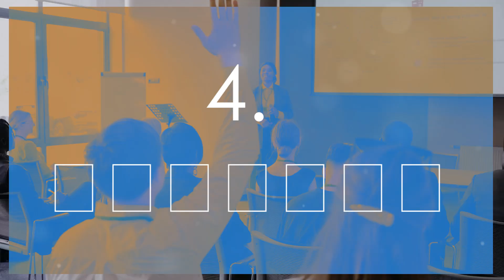英語でのプレゼン成功の秘訣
英語でプレゼンテーションを行う際に重要なポイント
英語でのプレゼンテーションは、日本人にとって難易度が高いと感じることが多いです。しかし、いくつかの重要なポイントを押さえることで、効果的なプレゼンテーションを行うことができます。以下に、英語でのプレゼンテーションを成功させるための重要な要素を紹介します。